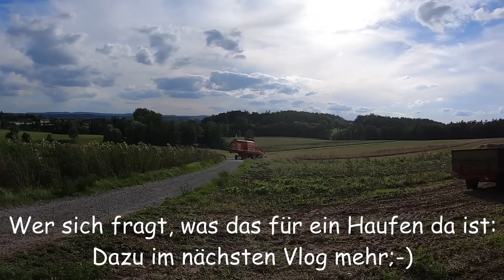FarmVlog vom "gla Gartenthoma" #229 Nass, Nasser, Gerste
Heute:

Sehr spät, weil ich nicht dazu kam, aber auch weils spät war beim Dreschen. Viel Spaß mit dem Video nach längerer Pause;-)

Kanalinfo